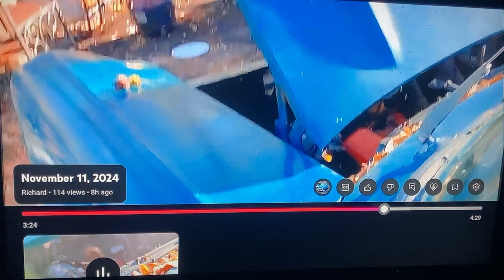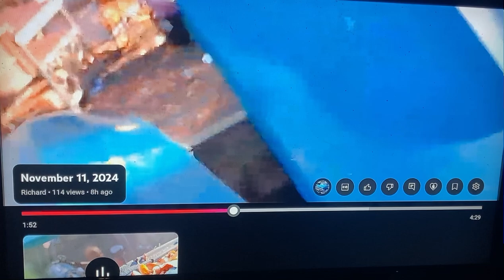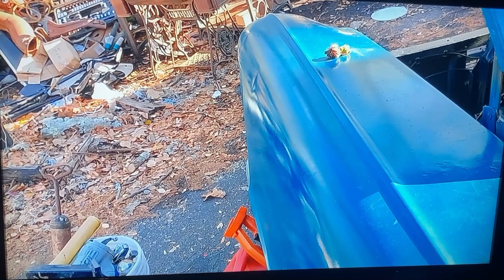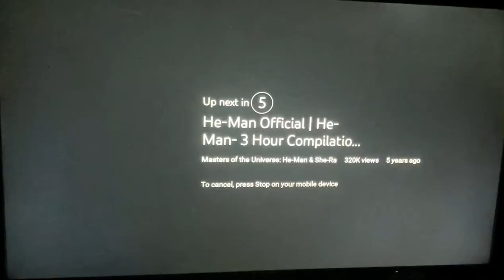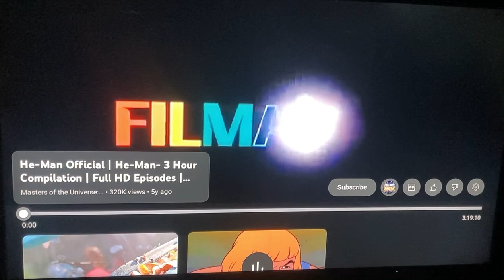intake gasket really that’s not the problem